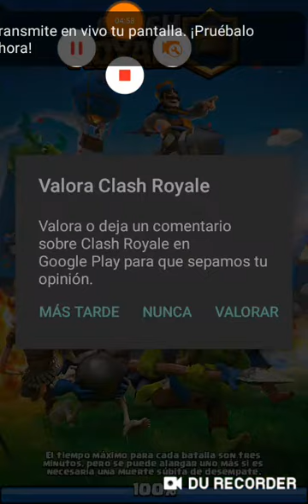Clash royale victorias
Delen like y vompartan